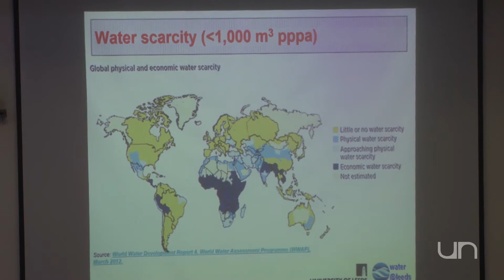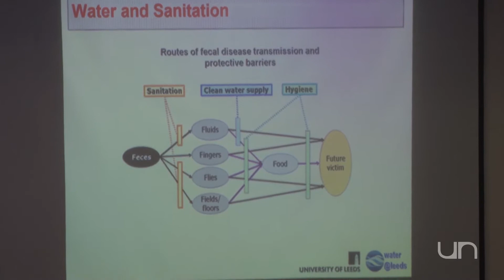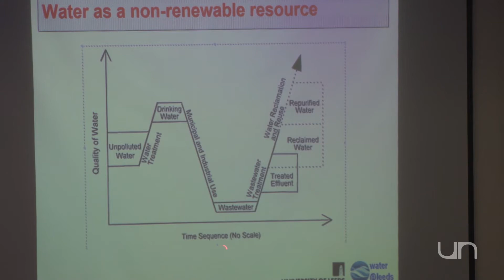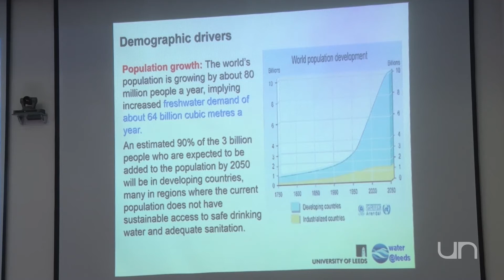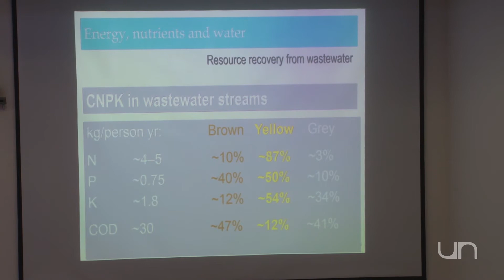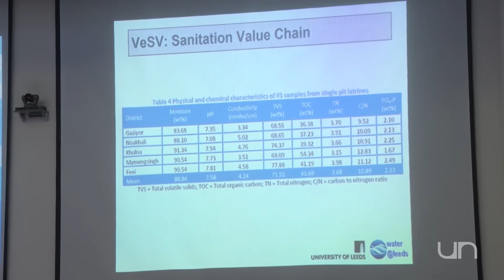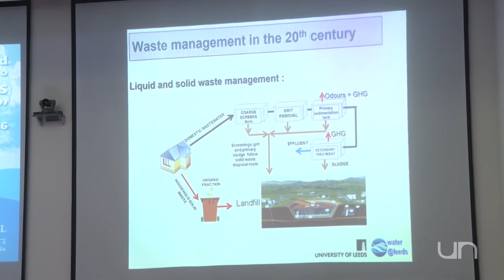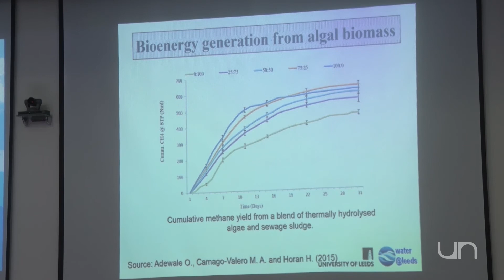III CÁTEDRA GARAVITO - AGUA (Sesión 5 - 20 Marzo)